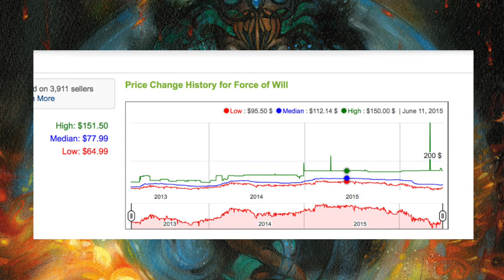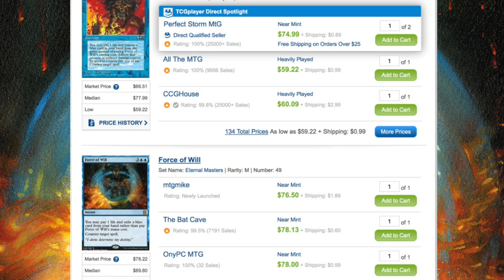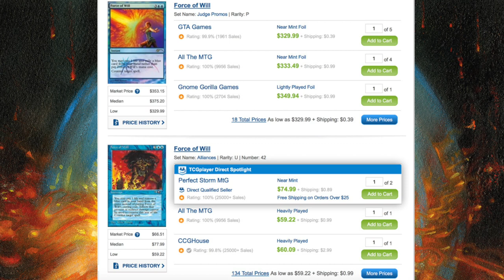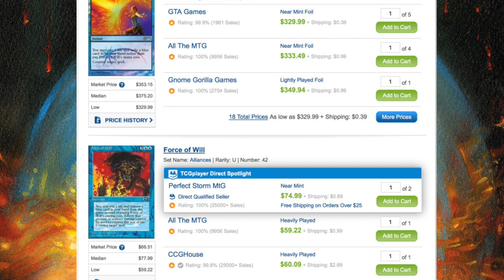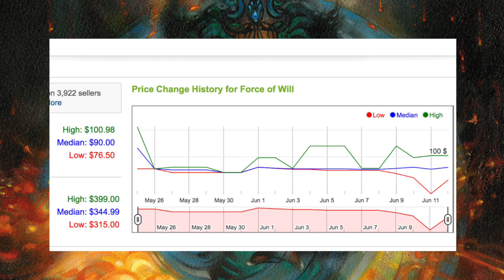Buy? Sell? Force of Will - Eternal Masters - Alliance - Promo